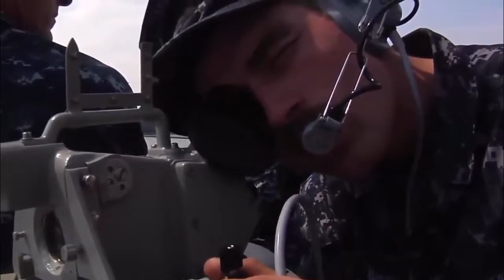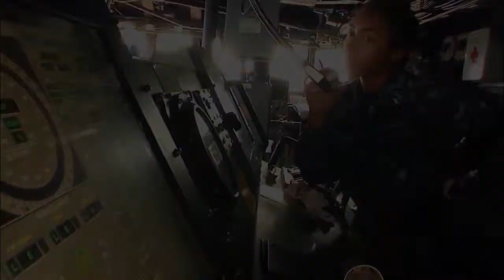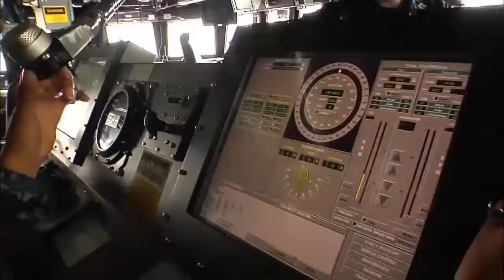COLREG: Close quarter Situation